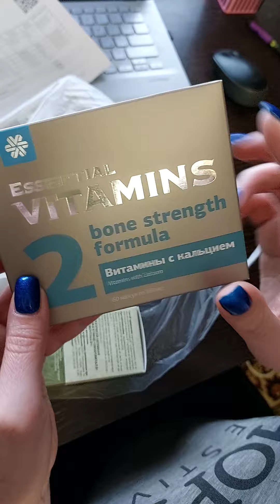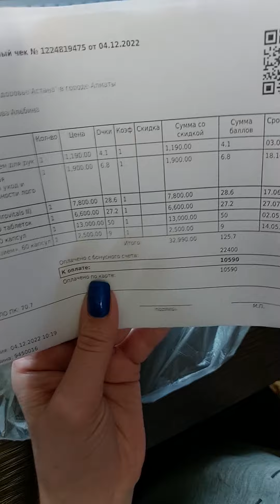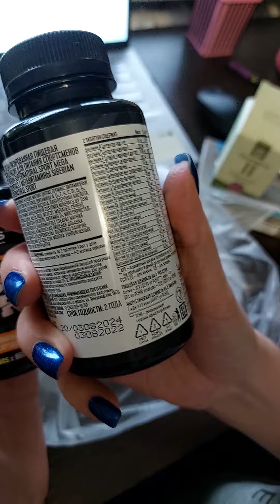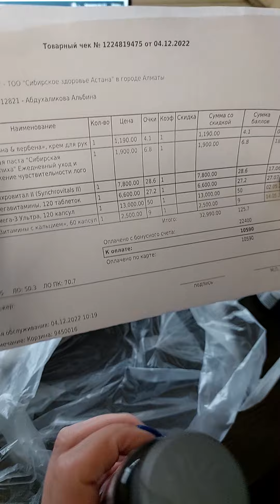Распаковка заказа в Siberian Wellness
Что я покупаю в Сибирском здоровье для своей семьи 👇

Сювсе для здоровья)) Витамины, омега-3, кальций, зубную пасту и много ещё чего нужного.

Подберу программу для улучшения здоровья 😊

За консультацией и заказом пишите в воцап по прямой ссылке ➡️ Альбина